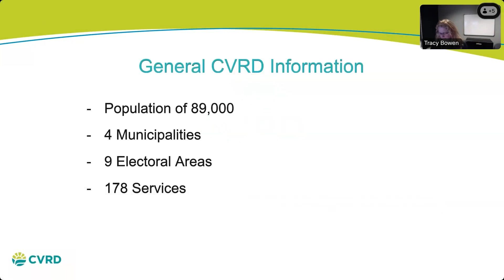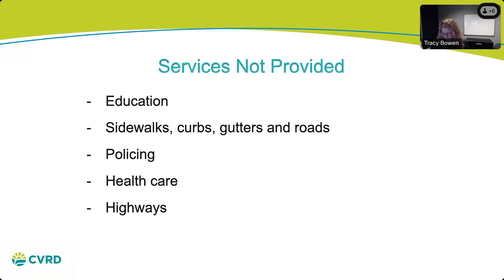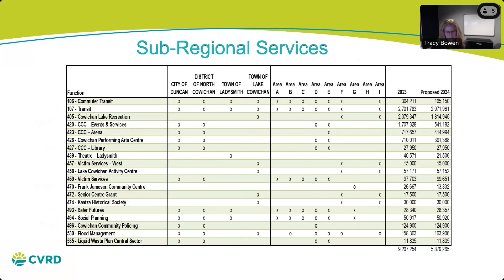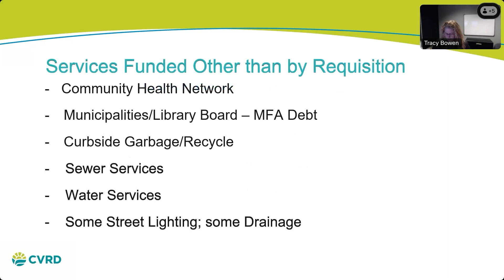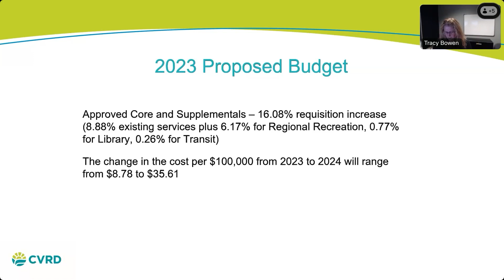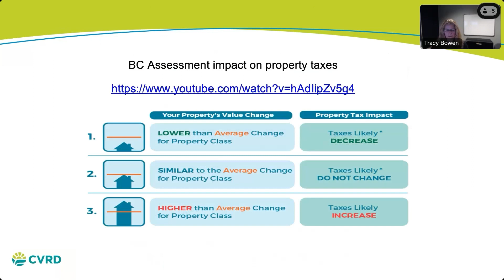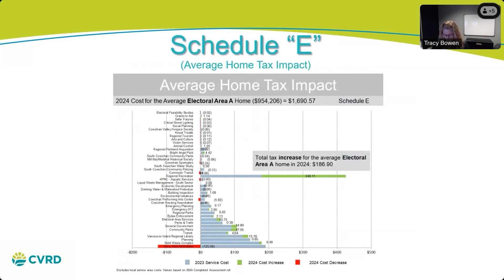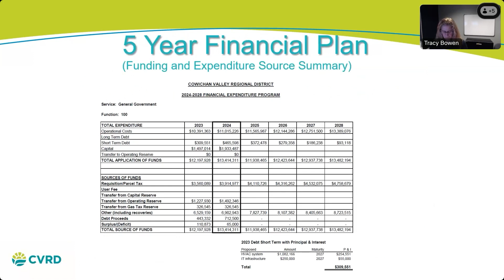CVRD 2024 Draft Budget Public Meeting - Electoral Areas D & E, City of Duncan and North Cowichan